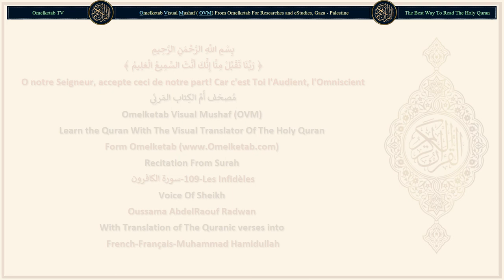109 Les Infidèles سورة الكافرون French Français Muhammad Hamidullah Radwan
109-Les Infidèles-سورة الكافرون-French-Français-Muhammad Hamidullah-Radwan... [Dis: «O vous les infidèles!(1)Dis: «O vous les infidèles!(1)Je n'adore pas ce que vous adorez.(2)Et vous n'êtes pas adorateurs de ce que j'adore.(3)Je ne suis pas adorateur de ce que vous adorez.(4)Et vous n'êtes pas adorateurs de ce que j'adore.(5)A vous votre religion, et à moi ma religion».(6)]

Surah Name: 109-Les Infidèles-سورة الكافرون
Language: Arabic & French - Français
Translator